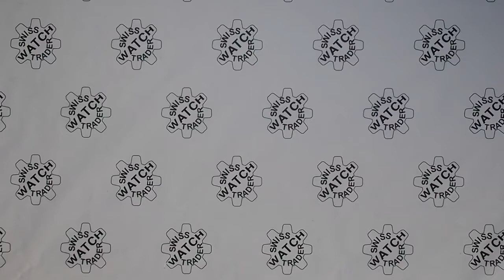Omega Seamaster Professional Diver 300 | What's in the Box | Unboxing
Omega Seamaster Professional Diver 300: This watch remains in unworn  condition. Complete with original inner and outer boxes, manual, original warranty card dated December 2017, pictogram card, hang tag, polishing cloth/case, and document holder. In stock and available for immediate delivery or collection - viewing on request.

Watch Details: 41mm stainless steel case with multilink bracelet, folding clasp and divers extension. Ceramic blue bezel. Blue dial with applied hour markers. Omega Co-Axial calibre 2500 automatic movement. RRP £2920.00